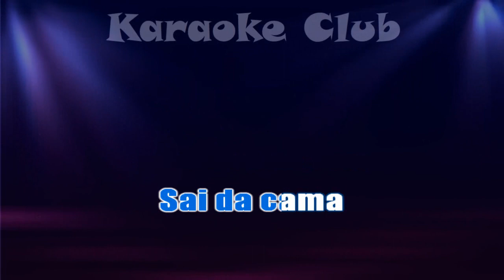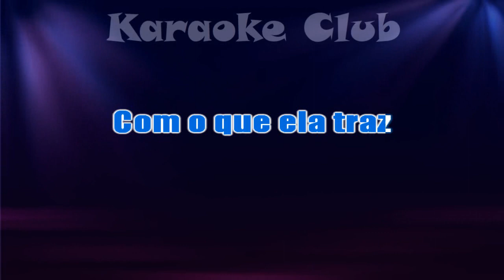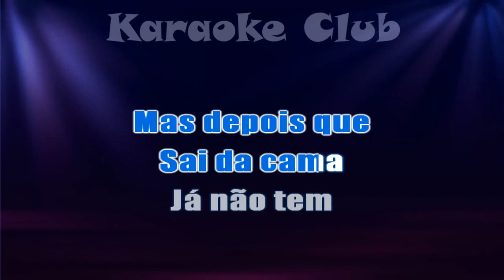RENATO TERRA - COISA DE MOMENTO ( KARAOKE )